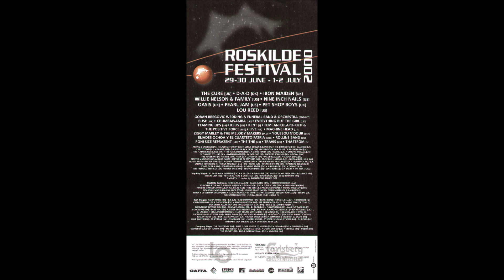DJ Misjah - Live @ Roskilde Festival 2000